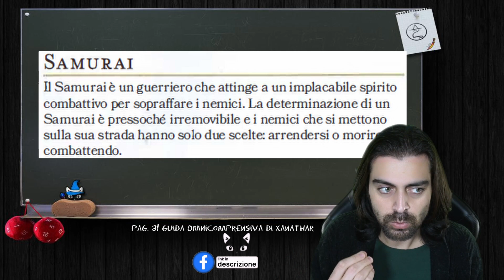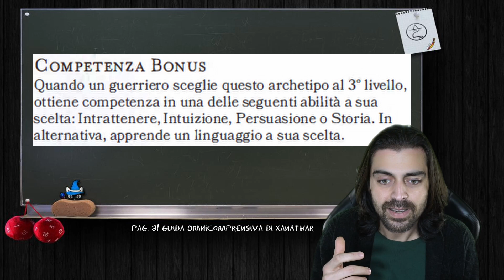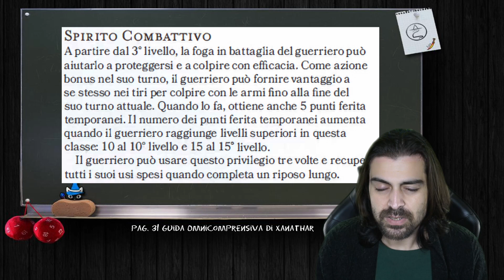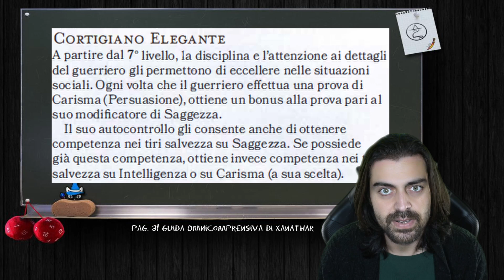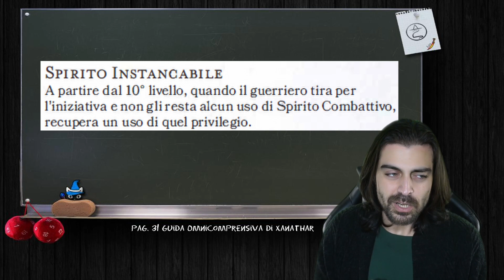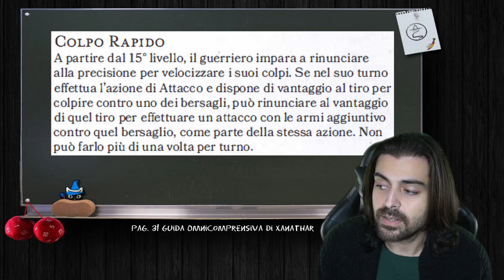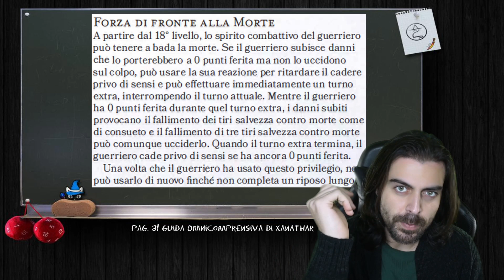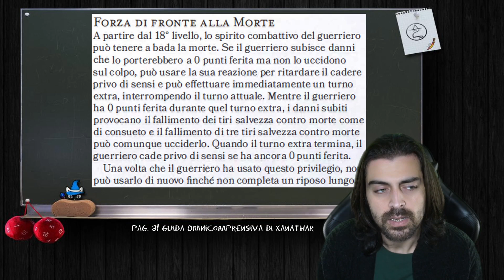SAMURAI | Guida alle Classi (D&D 5e)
Il Samurai, l'archetipo del guerriero contenuto su Xanathar!
Guida alle classi!
Mah... Voi che ne pensate?